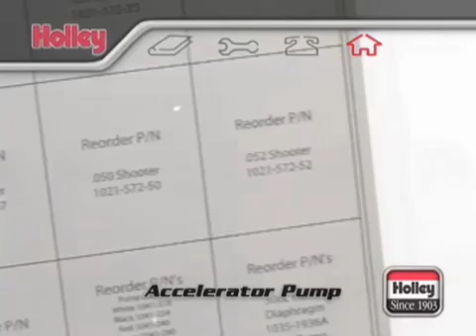How To Adjust The Accelerator Pump On Holley Carburetors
How-to adjust the accelerator pump on Holley carburetors to avoid stumbling and hesitation upon acceleration. Tips include: How to check for the clearance between the accelerator pump diaphragm arm & operating lever; how-to select the correct accelerator pump nozzle size, and accelerator pump cam selection and installation. Additional information can be found on Holley's